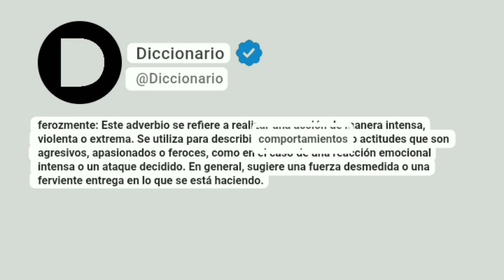Ferozmente Significado En Español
ferozmente: Este adverbio se refiere a realizar una acción de manera intensa, violenta o extrema. Se utiliza para describir comportamientos o actitudes que son agresivos, apasionados o feroces, como en el caso de una reacción emocional intensa o un ataque decidido. En general, sugiere una fuerza desmedida o una ferviente entrega en lo que se está haciendo.